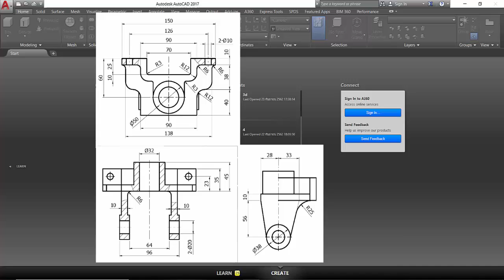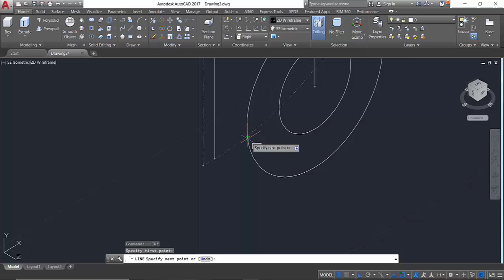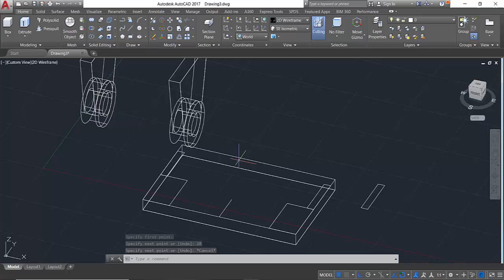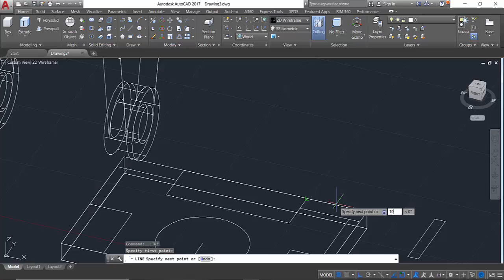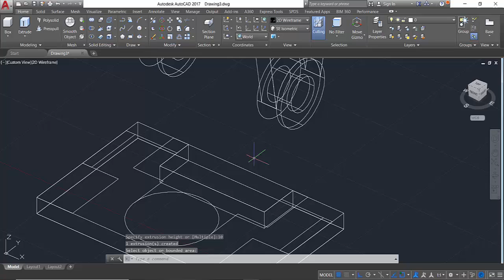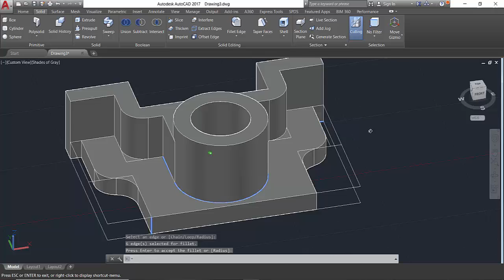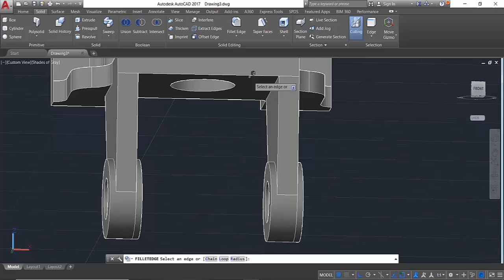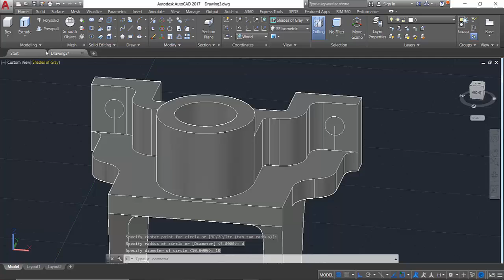3D Solid Autocad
ESI project